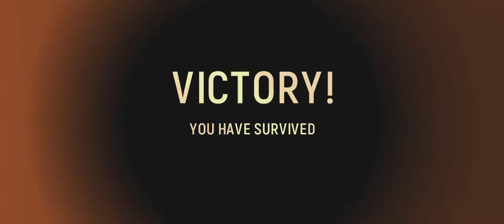Smoked BR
# Operation SOHK